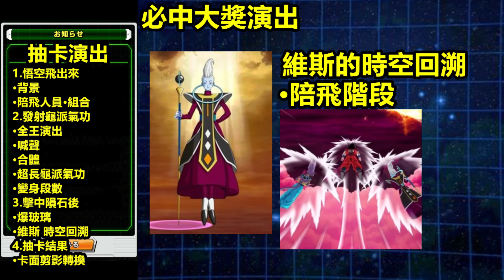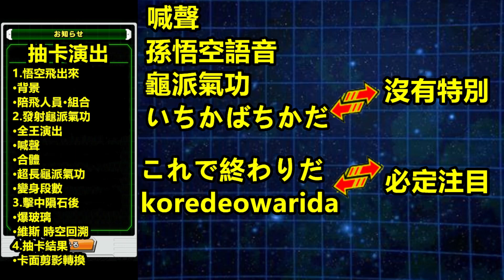[七龍珠爆裂激戰 ドッカンバトル]#2148 爆裂激戰抽卡動畫演出 全介紹！！！